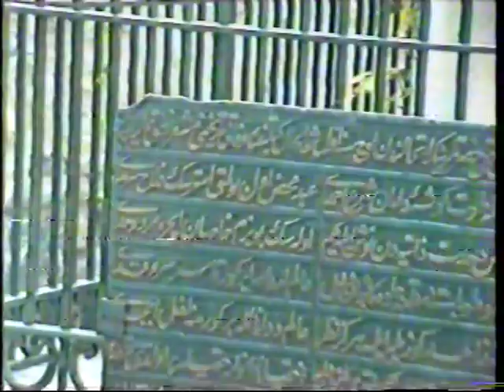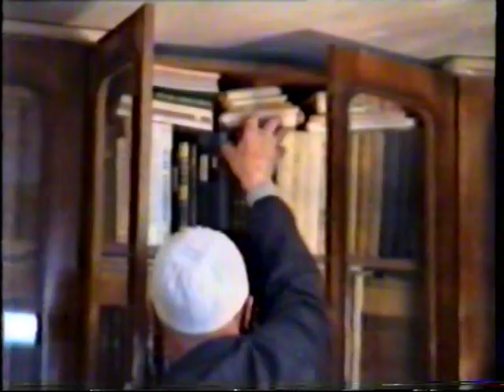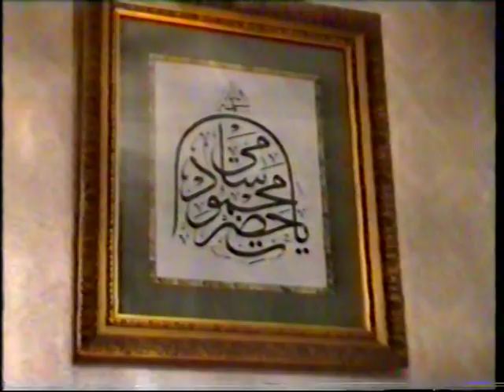Bandırmalı Tatlıcı Ali Efendi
Sohbetlerinin odak noktası “Dost” idi. Her anını dostları ile paylaşmayı ister ve onlara ikram etmeyi çok severdi. Dosta ve dostluğa çok önem verirdi.

“Azizim” derdi, “Dost yakın akrabalardan önemlidir. Bunu vefat ilanlarında görürsünüz. Bu ilanlar şöyle sona erer: ”Dost ve Akrabalarına duyurulur.” “Mümkünse “derdi “ Namazınızı bir dost kıldırsın, bir dost kabre indirsin…O başkadır”…der ve ilave ederdi:

“ Mezarımı dostun geçeceği yol üstüne kazsınlar, Dost geçince belki bana can gelir. “